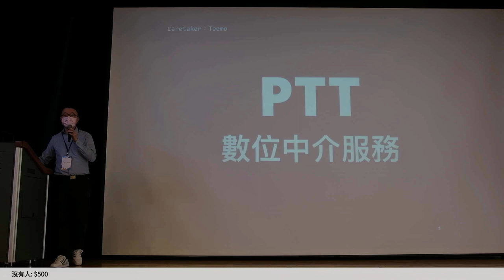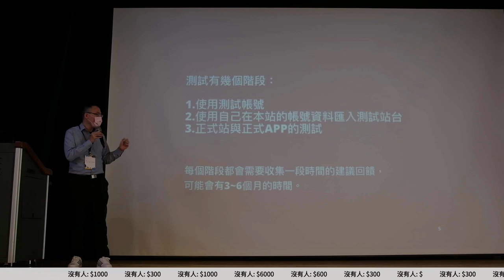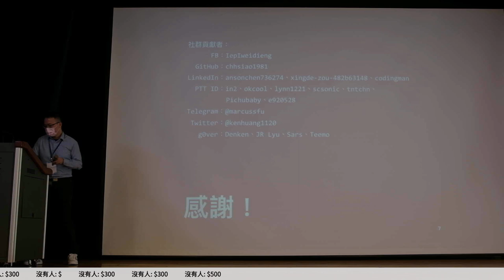g0v tw hackath54n — 提案 — PTT官方App與數位中介服務 ／ Teemo — 兔兔黑客松